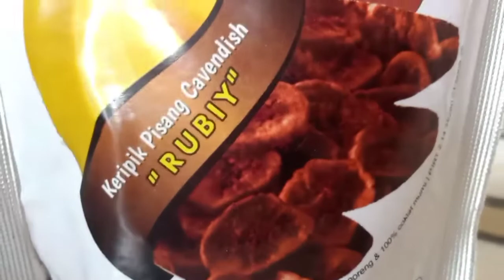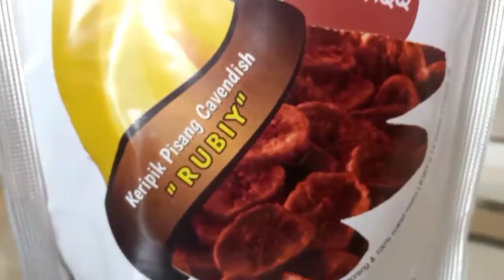Rahasia Kampung pisang Cavendish pertama di Madura - Pusat Olahan inovatif untuk Bisnis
Kali ini aku bersama Owner Kampung Pisang bernama Mbak Rain, sosok perempuan yang luar biasa, mampu mengolah pisang dari ujung daun sampai akarnya.
Kampung pisang Cavendish pertama di Madura - Pusat Olahan  inovatif untuk Bisnis
Kita simak divideonya ya.
Selamat menonton ❤️

​ facebook resmiku :
Device : Realme 3
Clip on : Boya